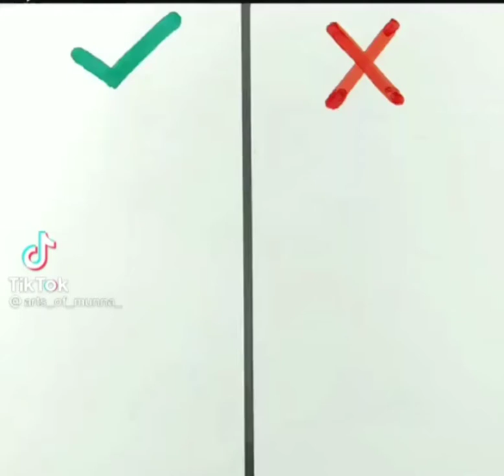Right way to draw a tree . how to draw a tree.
How to draw a tree. Right way to draw a tree.